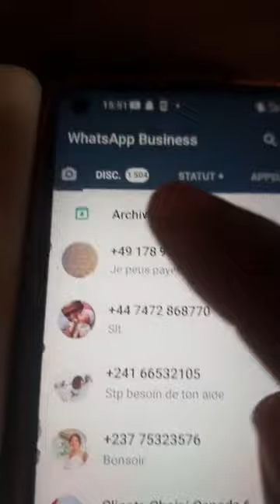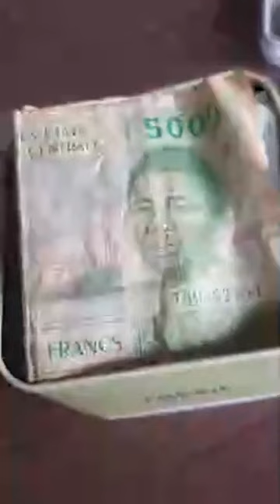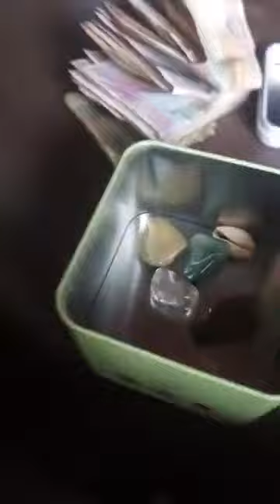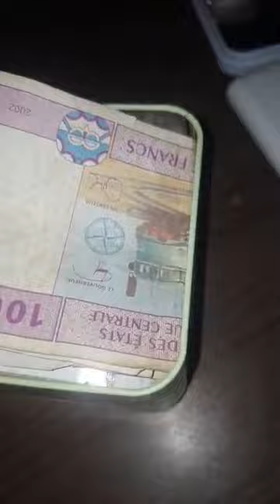Comment protéger ses finances